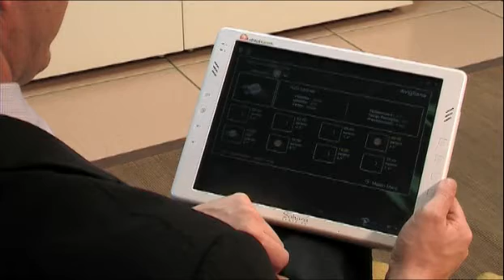Egidalive-Home automation-Forget problems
New technology solution for home & building automation.You never saw something like this.